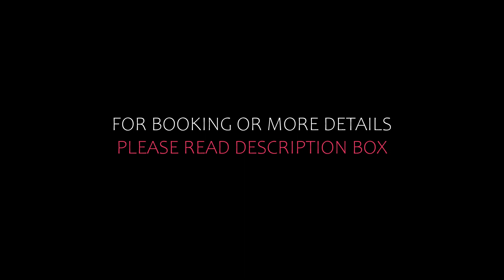Top 5 Recommended Hotels In Splitska | Luxury Hotels In Splitska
Queries Solved:
1) Top 5 Recommended Hotels In Splitska
2) Top 5 Hotels In Splitska
3) Top Five Hotels In Splitska
4) Top 5 Romantic Hotels In Splitska
5) 5 Best Hotels For Couples In Splitska
6) Hotels In Splitska
7) Best Hotels In Splitska
8) Top 5 5 Star Hotels In Splitska
9) Best 5 Star Hotels In Splitska
10) 5 Star Hotels In Splitska
11) Top 5 Luxury Hotels In Splitska
12) Luxury Hotel In Splitska
13) Luxury Hotels In Splitska
14) Luxury Stay In Splitska
15) Top 5 4 Star Hotel In Splitska
16) Best 4 Star Hotel In Splitska
17) 4 Star Hotel In Splitska

Track Title: Fiesta de la Vida
Artist: Aaron Kenny